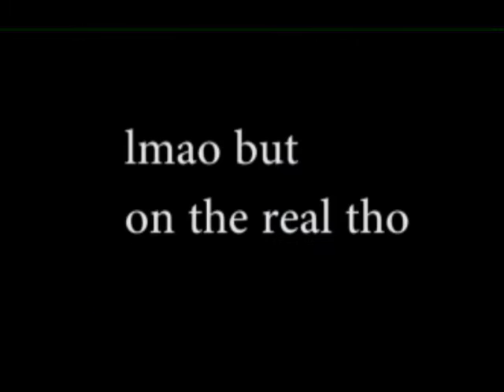Who's Your Daddy? #1 w/ LikelyStory & Nightmare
we dick around in Who's Your Daddy. and memes